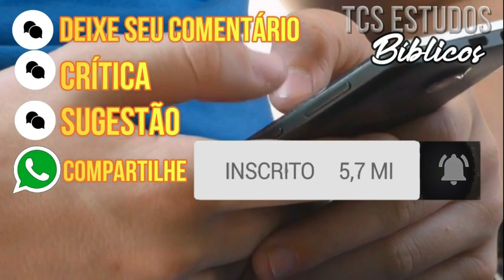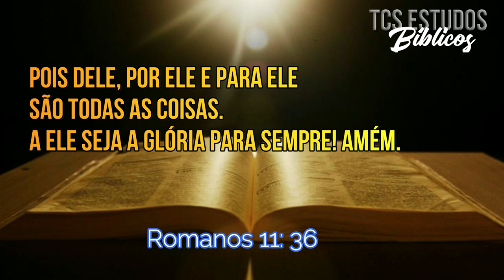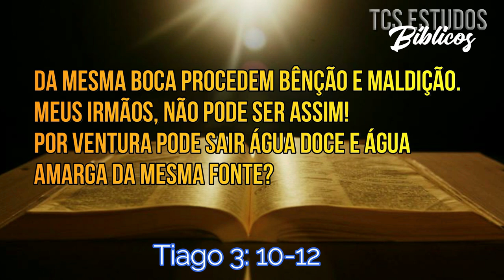Joelma Calipso CANTANDO PRO MUNDO E PRA JESUS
DUAS FONTES DE ÁGUA? / ESTUDO BÍBLICO
Pr. EVERALDO PORTUGAL